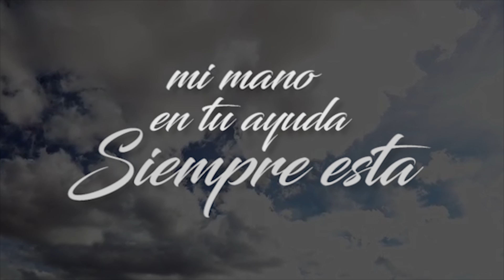Marian Corzo & Edgar J.NEV - Juntos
Marian Corzo Arreglo: Edgar J. NEV
Guatemala 2020

LETRA:
Juntos saldremos adelante
No importa que tan pequeño o grande es
Son las pruebas de la vida
Donde demostramos lo que es
Solidarios con la fuerza que debe ser

Convierte mi sonrisa en tu sol
Mi mano en tu ayuda siempre esta
No importan los motivos
Nada nos detendrá
Por que somos
Mas fuertes que cualquier mal  (2)

Toma mi esperanza y seremos mas
Que haya fuerza y fe en la humanidad

Hoy estamos juntos
Guatemala en unidad
Nuestra ayuda es importante
Para todos los demás